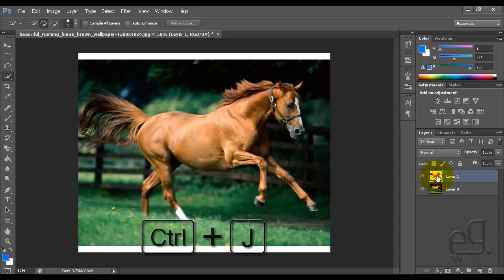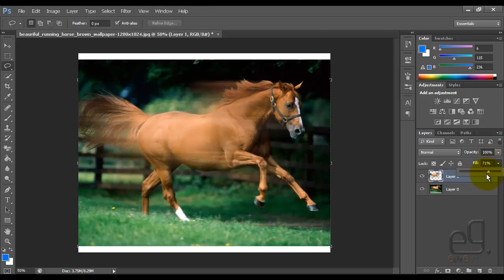Photoshop CS6 - Creating Running or Motion Effect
In this video tutorial, we are gonna learn how to implement the Motion Blur Effect on more that just text, It is proved quite a tool for CAD Rendering and Animation purpose. It is quite easy to implement and quite impressive to. Hope you will learn something new with it.